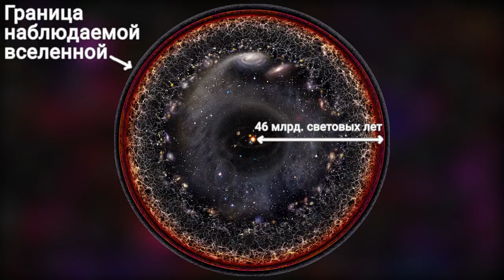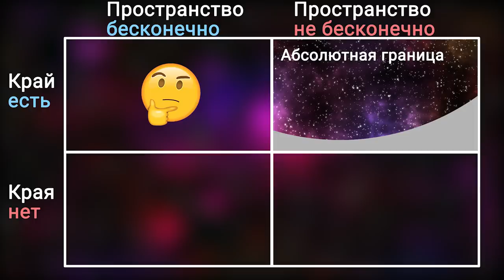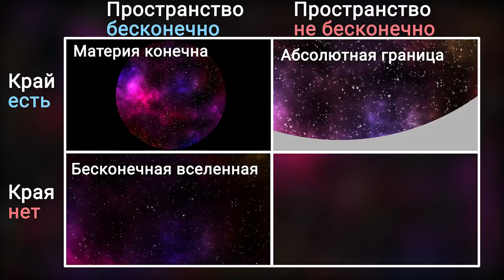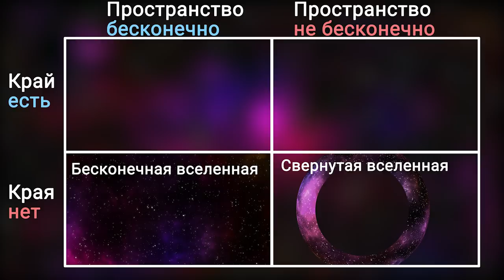Есть ли у вселенной край?